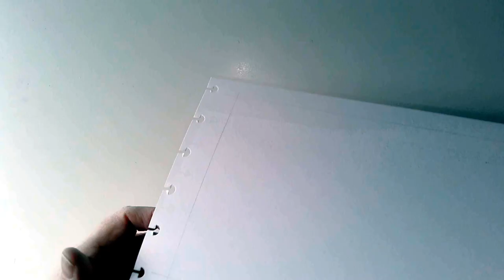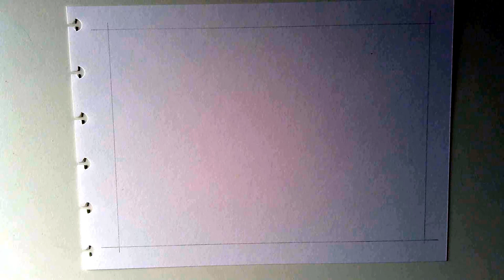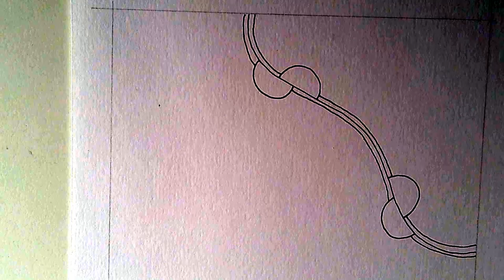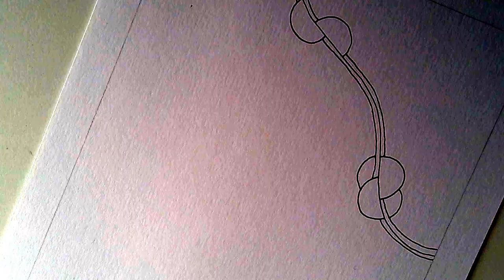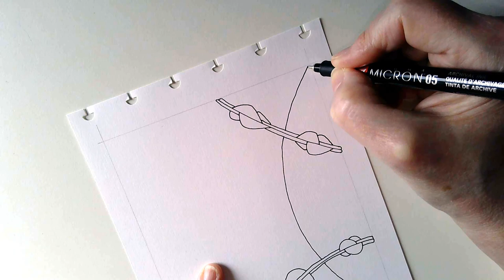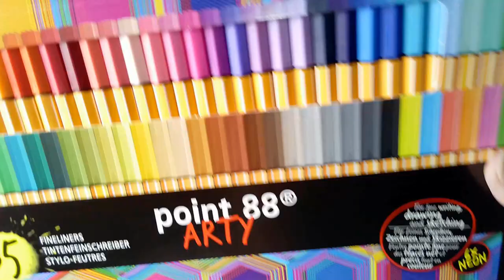Tangle Pattern 'Bellah' as a 'string'.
In this video, I show you some of my current sketchbook works. Then, I use Beatrice Aronas CZT's tangle pattern 'Bellah' as a string. My apologies for mistaking this as a creation of Linda Farmer's.

After exploring some variations of Bellah, I start to fill in the spaces with Navy Blue Inktense. Then, I use Betweed and Crescent Moon to fill in a couple of areas. I also use Dark Aquamarine Blue and Hooker's Green Inktense pencils to add colour to some sections of Bellah. Oh, and Sienna Gold and Golden Yellow too!.

Finally, I use dark blue and dark green Pitt Artist Pastel Pencils and a tortillon to add shadow, followed by a General's white charcoal pencil to add highlights.

Though not finished, I set you a challenge to fill the other spaces with colour and patterns of your own choosing! I will get around to finishing this at some point.

I am not gifted, sponsored or supported in anyway by these companies - I mention the materials that I used for information. There are many other products out there that do the same job :-)

Thank you so much for bearing with me as I work through things. I do appreciate all of your support so very much. xxx

Thank you for all the lovely comments and also the video likes 👍.

Here's the link to the community section of my YouTube channel, where I post pictures of works in progress, finished drawings, updates and more.

Here's where you can find me on the internet:

DeviantArt - Artwyrd